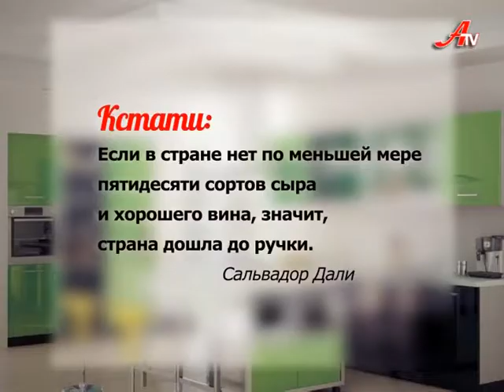Політична кухня з Тетяною Гончаренко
Політична кухня з Тетяною Гончаренко. Передача про те, як готувати і керувати.